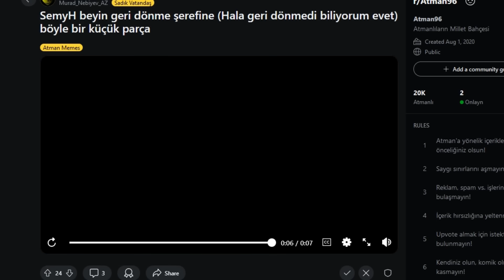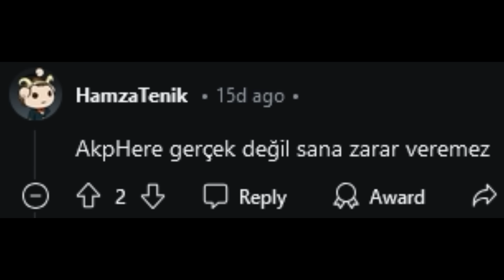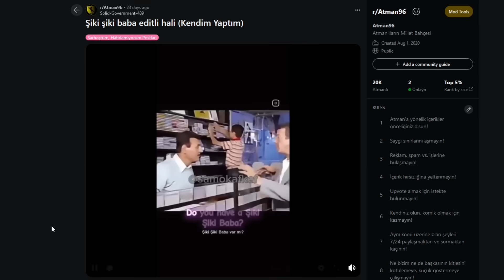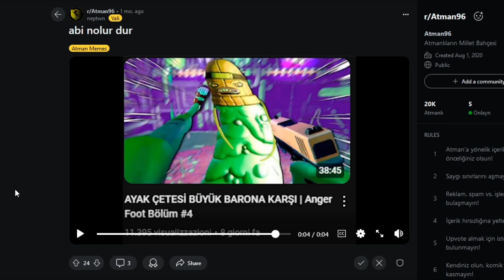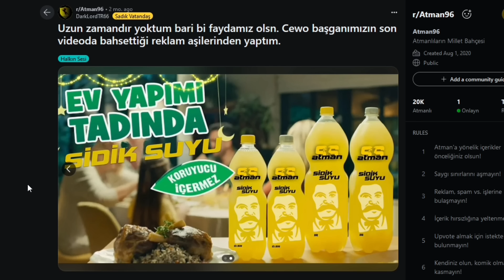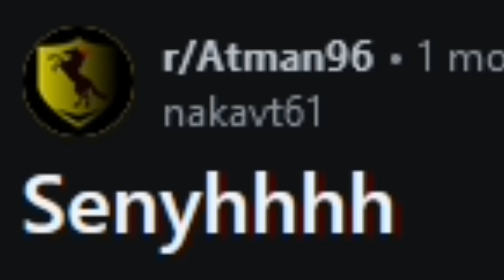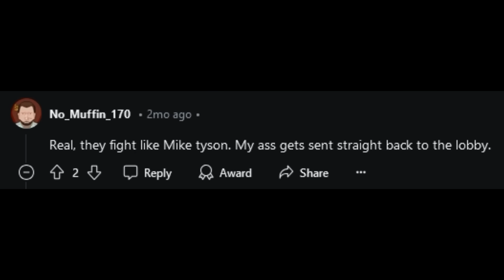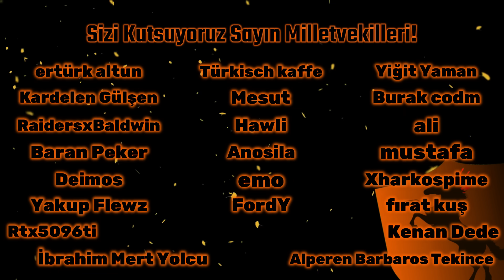KANAL BANLATAN REDDIT VİDEOSU